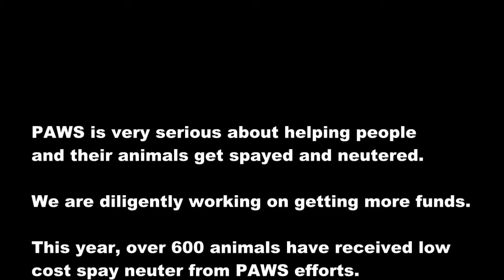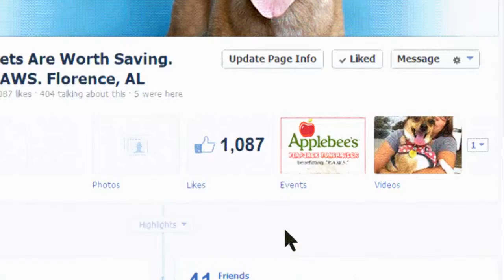PAWS upcoming events for August